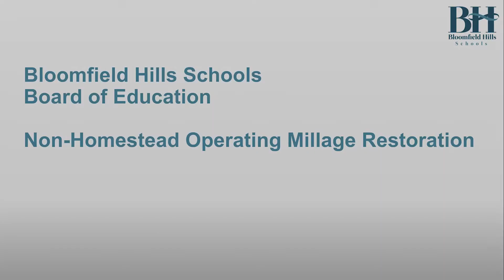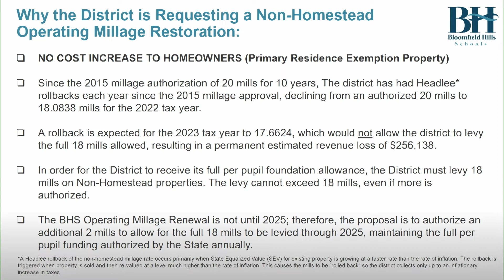BHS: Operating Millage Restoration Proposal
Tina Kostuik, Asst .Supt. For Finance and Operations explains the resolution calling for the Aug 2, 2022 election for voters to be asked to restore the district's operating millage on non-homestead/non-primary residence exemption property.